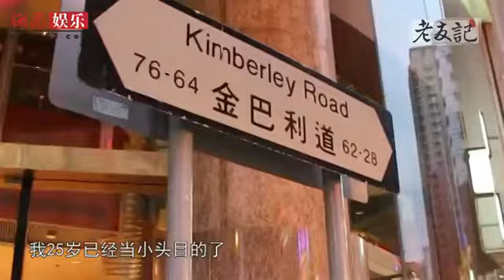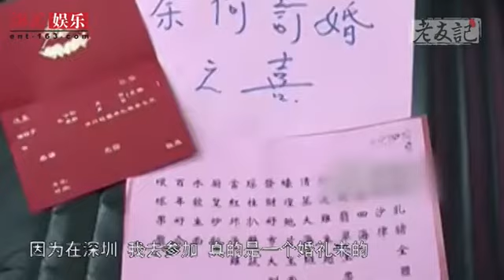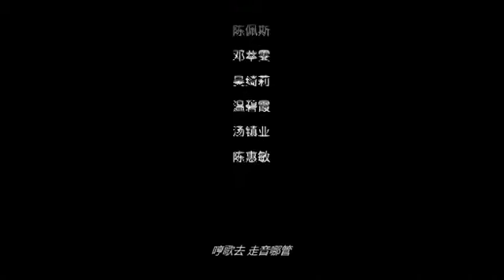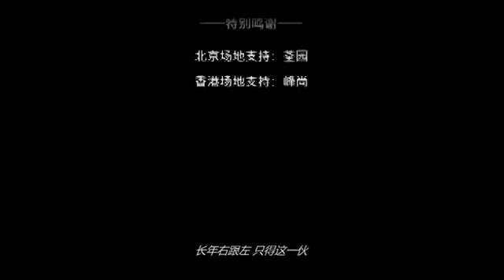网易《老友记》第十三期 香港帮会大佬陈惠敏的娱乐与江湖